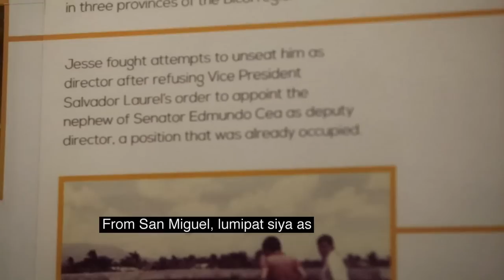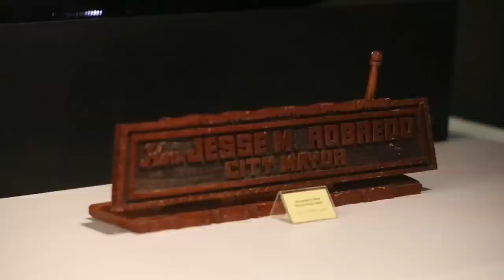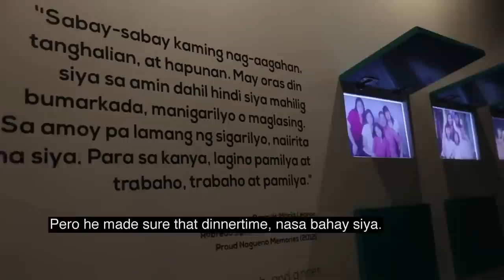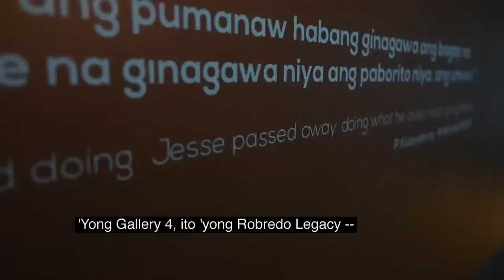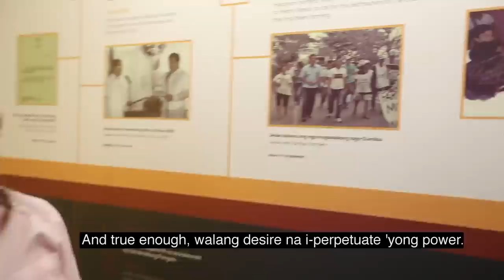VLOG 02: Jesse Robredo Museum Tour | VP Leni Robredo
Join VP Leni Robredo as she tours the Jesse Robredo Museum in Naga City. 💛